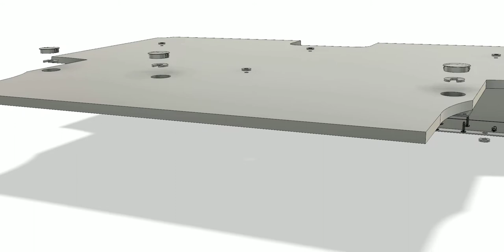video 11 18 JKU Cargo Deck v40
Want to shed 80 lbs of dead weight from your overland rig and enhance its utility for overlanding? Ditch the back seat.  Introducing the Outback-Texas Rear-Seat-Delete Cargo Deck Kit.